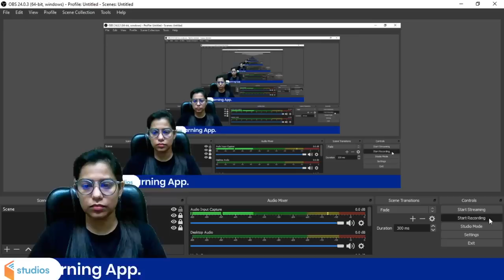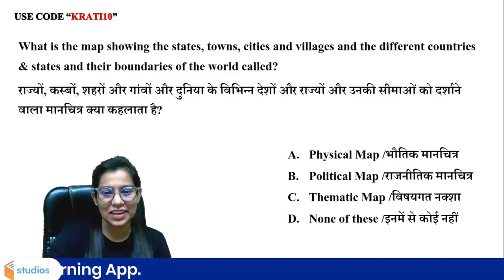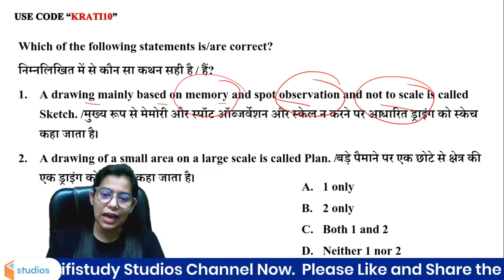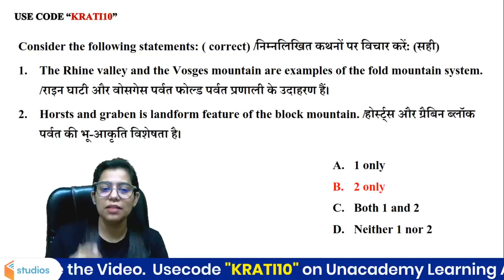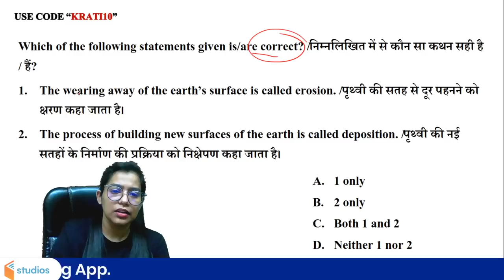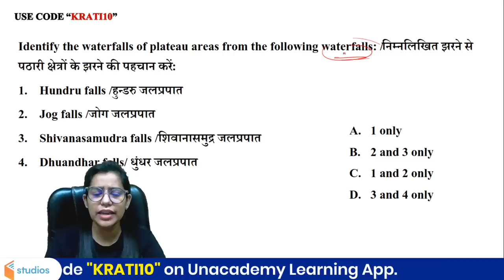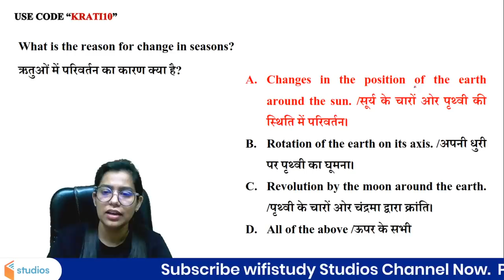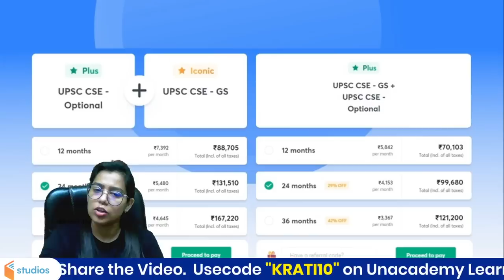UPSC CSE | Geography NCERT for all Examination (Part-2) | Krati Singh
Krati Singh and more top educators are teaching live on Unacademy Subscription.

 Unacademy Subscription Benefits:
 1. Learn from your favorite teacher
2. Dedicated DOUBT sessions
 3. One Subscription, Unlimited Access
4. Real-time interaction with Teachers
5. You can ask doubts in the live class
6. Limited students
7. Download the videos & watch offline